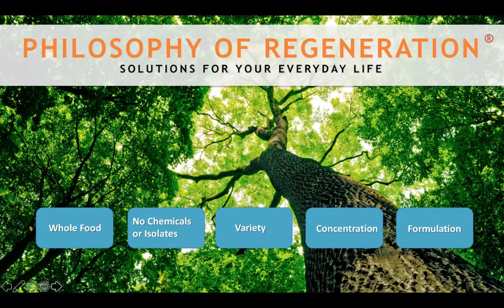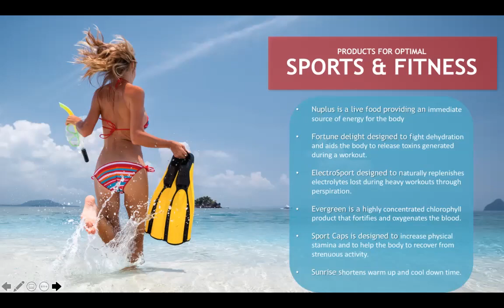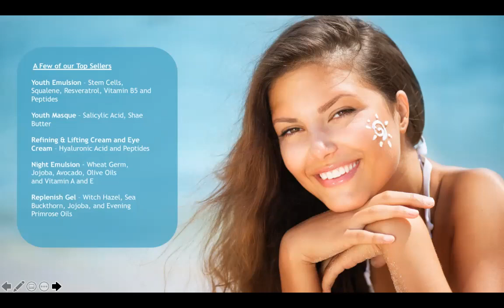SR Products - Mood/Mental Clarity, Sport/Fitness, Weight Management, Aging, Household, Skin Care